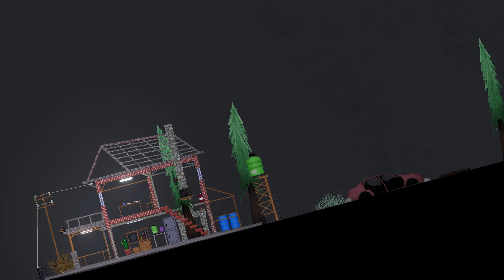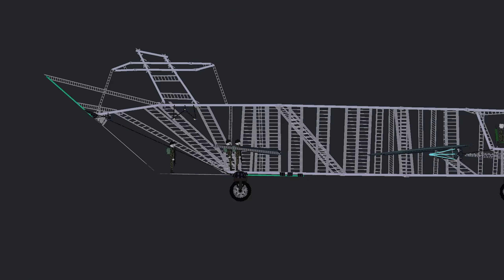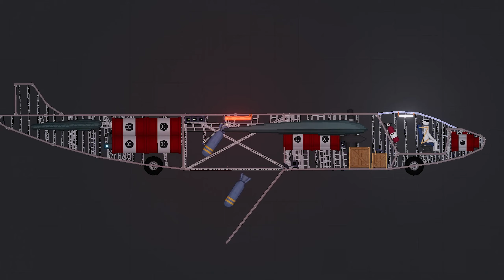Godzilla Attacks the City in People Playground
In this video, Godzilla attacks the city, causing massive destruction. Buildings collapse, cars are destroyed, and chaos takes over as the giant monster tears through everything in its path. Will anything be able to stop Godzilla? We'll see..